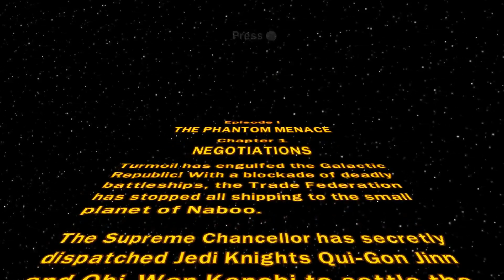Siege Beards! (Mr. Ed, Not Mr. Hands) - Lego Star Wars Episode 1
The beginning of an amazing adventure!

Now in amazing Potato Quality!

Pizza!